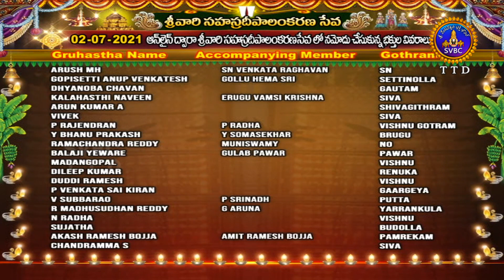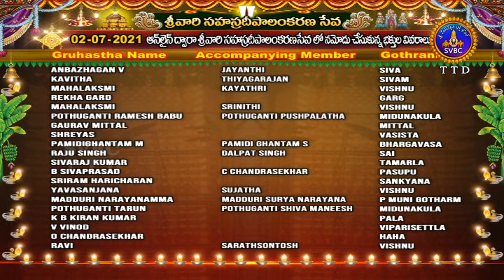శ్రీవారి సహస్రదీపాలంకరణ సేవ | Srivari Sahasradeepalankarana Seva | 02-07-2021 | SVBC TTD